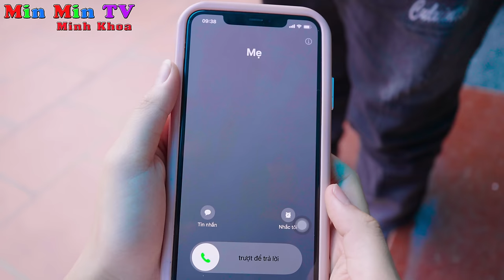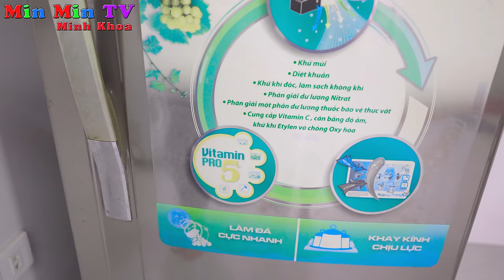Khi Đồ Ăn Là Con Người ♥ Min Min TV Minh Khoa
Nếu đồ ăn cũng có cảm xúc giống như con người thì chúng sẽ nghĩ gì ? Cùng xem video để biết nhé !